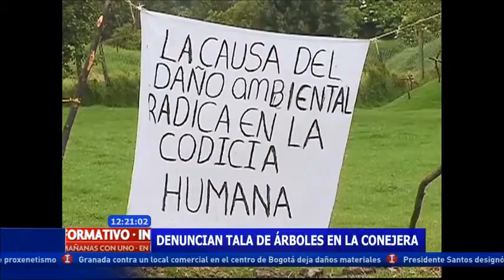Denuncian tala de árboles en La Conejera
Ambientalistas están denunciando la tala de árboles en el humedal de La Conejera en el norte de la capital donde avanza una construcción a cargo de los cuñados del alcalde Gustavo Petro.